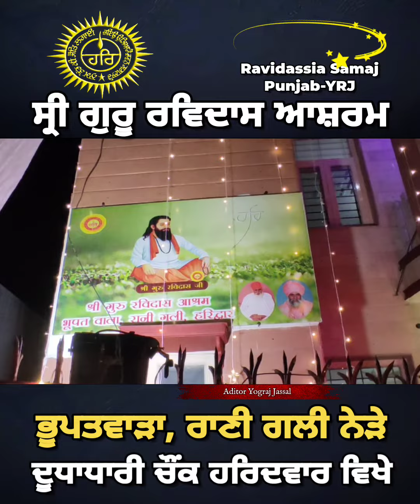Shri Guru Ravidass Ashram Bhoopatvada,rani gali,dhoodadhari chonk Haridwar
guru ravidass maharaj ji